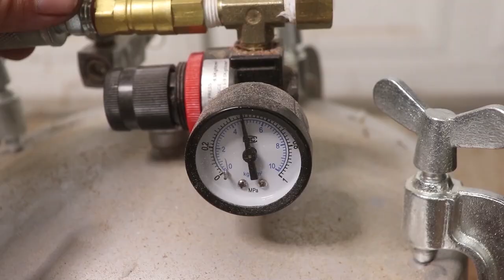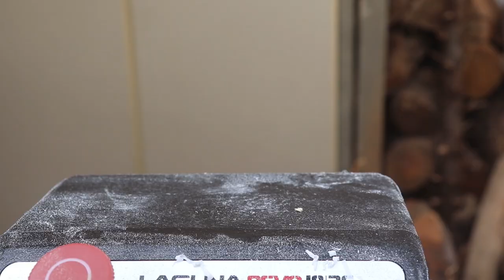Woodturning Matchsticks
This wood turning project was a bit of a fail. I cast some matches in resin, but I did too deep a pour and had a lot of cracks. I kept shaving away resin hoping to find a spot without cracking, but I never did and wasn't able to make the shape I wanted. This is definitely something I want to try again though!
to buy one of my pieces
My tools: